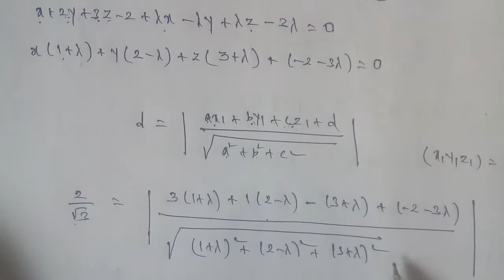TN 12 Maths chapter 6 Applications of Vector Algebra exercise 6.9 question number 2